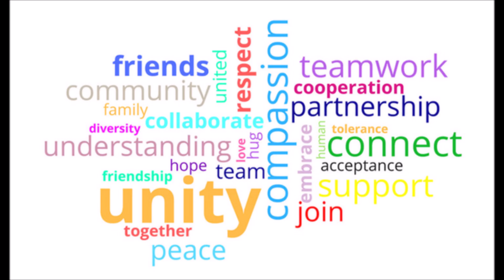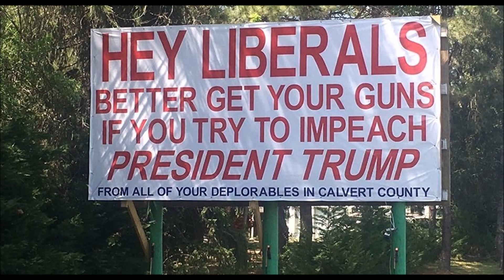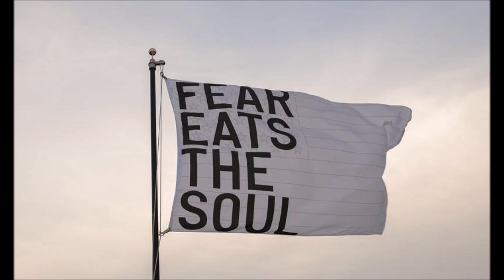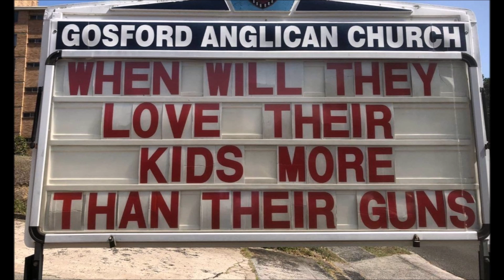Blood On The Streets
The Tex Zepp Band
Tex Zepp - Lyrics, Music, Arrangement
Tex Zepp - Vocals, Lead Guitar
Sparky Zepp - Rhythm Guitar, Backup Vocals
Almighty Flexus  Zepp - Bass
Big Time Zepp - Processed Drums
Mooch Zepp - Sounds & Video